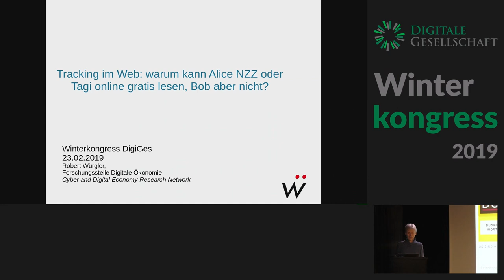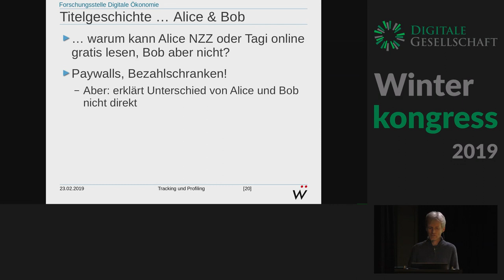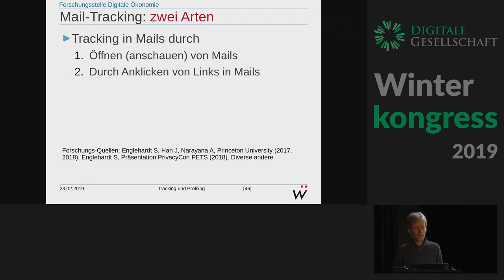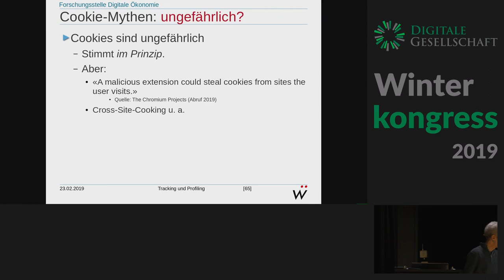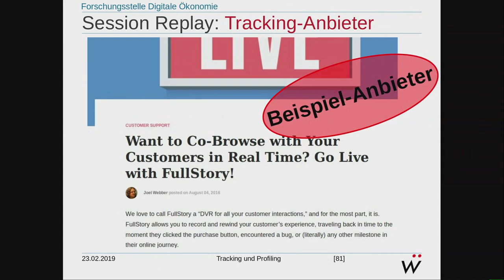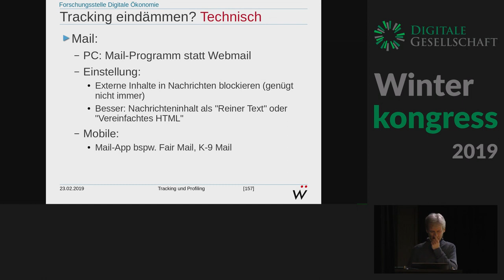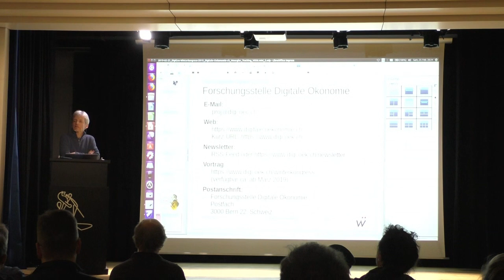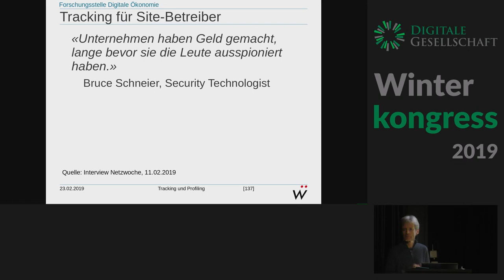Winterkongress 2019: Tracking im Web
Robert Würgler

Je nach Standpunkt kann Webtracking als mehr oder weniger sinnvoll empfunden werden. Meistens steigt die Skepsis, wenn die “unsichtbare” Verfolgung und Verknüpfung aller Web-Aktivitäten zur Erstellung von Profilen, für Marketing oder vielleicht darüber hinaus verwendet wird.

Das Titel-Beispiel mag für sich alleine genommen nicht als klassisches Tracking bezeichnet werden. Einige Zeitungsverlage wollen die Anzahl von gratis abrufbaren Artikeln tracken und limitieren. Basierend auf diesem Beispiel kann Tracking & Co. etwas besser erläutert und verstanden werden.

Tracking wird hier vereinfachend für Datenabflüsse mit asymmetrischen oder (auch) berechtigten Interessen verwendet.

Denkanstösse sollen gegeben und Fragen diskutiert werden wie: Ist Tracking schädlich? Wann oder warum kann Tracking legitim sein? Legitim und nützlich für wen? Welche Folgen kann die Nachverfolgung meines “digitalen Lebens” haben? Oder ist alles vielleicht doch harmlos? Wann oder in welchen Bereichen sollte man zur Meinung kommen, sich zu schützen? Ist ein Schutz überhaupt möglich?

Technisches Vorwissen ist nicht erforderlich. Grundlagen stehen im Vordergrund. Der Fokus liegt also weniger auf meistens bekannte Begriffe wie Cookies und den längst technisch viel ausgeklügelteren Weiterentwicklungen.